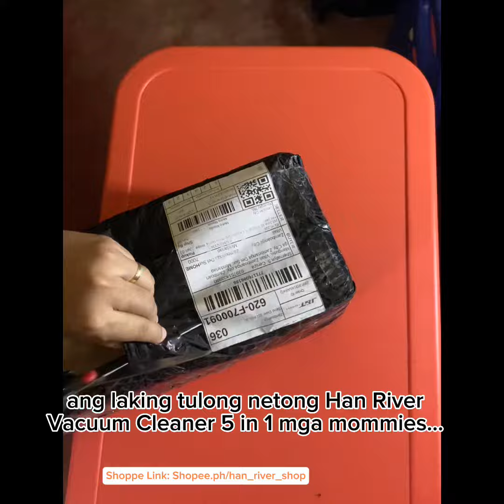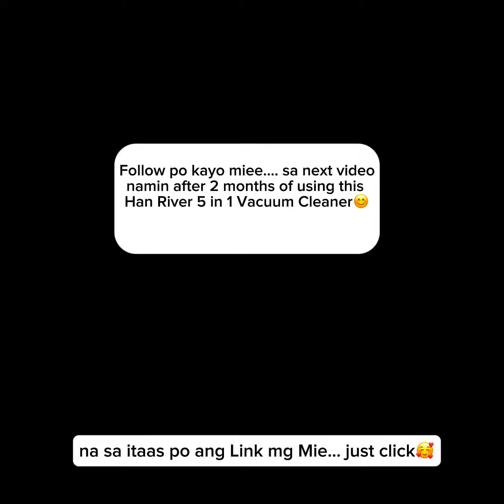Han River 5 in 1 Cordless Vacuum Cleaner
try nyo to mga mie… 😊  Han River 5 in 1 Cordless Vacuum Cleaner sa halagang 749 pesos lamang po may 5in1 kana. super useful po sya saamin ni Lyana try nyo po baka sa inyo din 😊ang galing mg suck ng hair fall sa floor, mg langgam 🐜 specially sa mga mommy na may mga toddlers na mahilig mg dala ng pagkain saang sulok ng bahay.. hassle free sya🥰 Dont worry pag walang kuryente dahil rechargeable sya🥰

heres the link po mga momies🥰
Shopee Link: Shopee.ph/han_river_shop